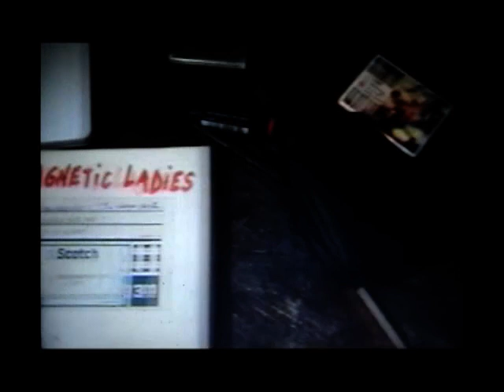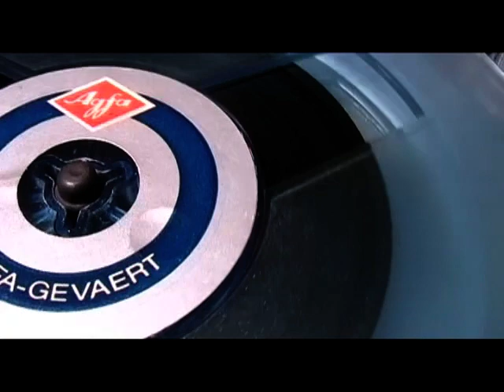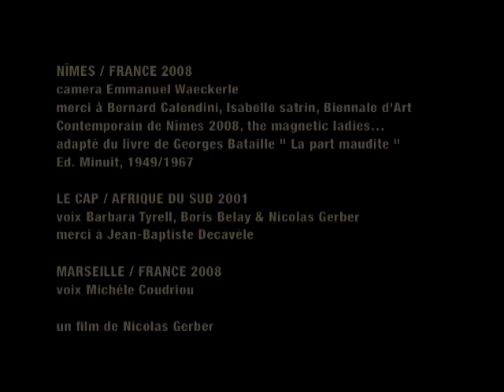magnetic ladies master 2008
MAGNETIC LADIES : performance à partir du livre de Georges Bataille « la part maudite » / 9 heures 17 minutes et 12 secondes

Une performance autour de l'enregistrement et de la lecture des sons de la ville. Je m'installe dans la rue avec des magnétophones à bandes analogiques, des micros, des haut-parleurs, unje table de mixage et des delays analogiques. J'enregistre les sons de la rue et les re-transpose dans l'espace.

« le temps de travail comme surface d'enregistrement »